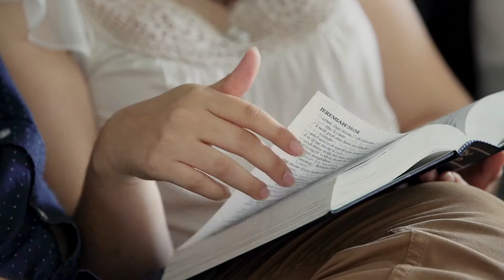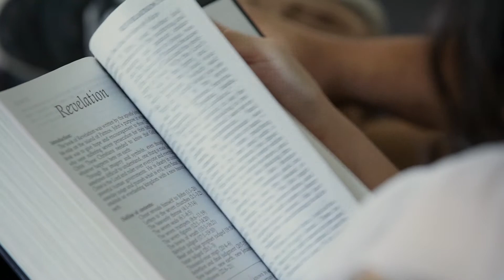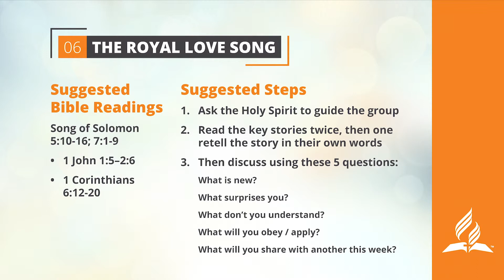FAMILY | 06. The Royal Love Song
Memory Text: “Set me as a seal upon your heart, as a seal upon your arm; for love is as strong as death, jealousy as cruel as the grave; Its flames are flames of fire, a most vehement flame” (Song of Solomon 8:6, NKJV).

Among the seasons of life, one of the big ones is marriage. Again, not everyone marries, but for those who do, marriage brings special challenges, and special blessings, as well. Among those blessings is the wonderful gift of sexuality. What a powerful expression of love this gift, in the right time and the right place, can be. Contrary to popular opinion, the Bible is not against sex. It’s against the misuse of this wonderful gift from the Creator to human beings.

In fact, the Song of Solomon, one of the smallest and perhaps one of the least-read books of the Bible, describes the relationship between a young bride, Shulamite, and her beloved, who is believed to be King Solomon himself. The book unfolds the mysteries of human intimacy and the delights of conjugal love in marriage. Although the Song of Solomon has frequently been treated allegorically as a symbol of the relationship of God and God’s people or of Christ and the church, it is first of all a poem on the love found in the very real human relationship of a man and woman.

This week we will look at marriage as portrayed in this Old Testament book.

Study this week’s lesson to prepare for Sabbath, May 11.